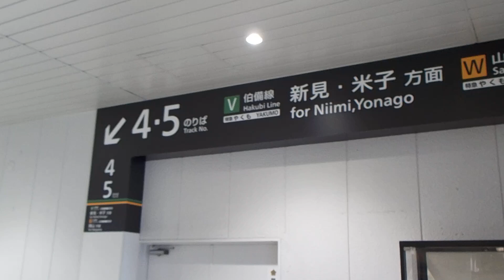山陽本線【倉敷駅】エレベーター・改札口→４番・５番のりば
岡山支社
山陽本線
倉敷駅
５番線（４番のりば）
６番線（５番のりば）
エレベーター
２階→１階
★山陽本線・倉敷駅
事務管理コード・６５０６１２
電報略号・クラ
令和元年５月２５日（土）山陽本線・倉敷駅（岡山県倉敷市阿知１丁目１番１号）